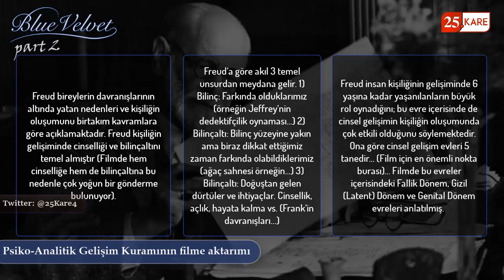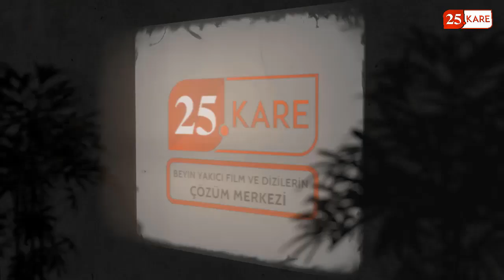BLUE VELVET - MAVİ KADİFE Film İncelemesi (part 2)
Blue Velvet, David Lynch'in yönettiği bir psikolojik gerilim yapımı. Bu videoda filmin detayları ve akıl karıştıran sembolizm dilinin çözümü üzerine konuştum. (part 2)
İyi seyirler.
Orijinal Adı: Blue Velvet
Tür: Drama, gizem, gerilim
Yönetmen: David Lynch
Ülke: Amerika (1986)
Türkiye Gösterim Tarihi: Kasım, 1988
Oyuncular: Isabella Rossellini, Kyle MacLachlan, Dennis Hopper, Laura Dern, Hope Lange, Dean Stockwell
Süre: 2 saat